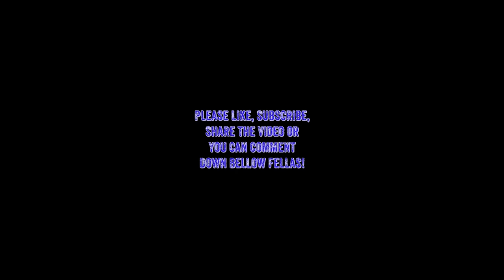E9 - in which arthurmorgan settles into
If you have any questions please leave a comment bellow. I hope you have a good game next time you play and keep your shield arm strong alright!